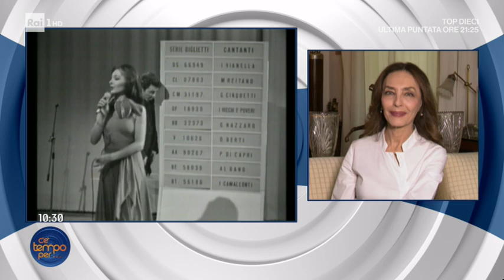Maria Rosaria Omaggio, artista a 360 gradi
- Parola d'ordine "bellezza" e a rappresentarla bene c'è l'attrice Maria Rosaria Omaggio che ci svela il suo segreto di bellezza e i trucchi per mantenersi in forma!